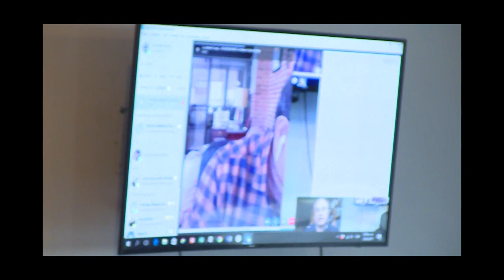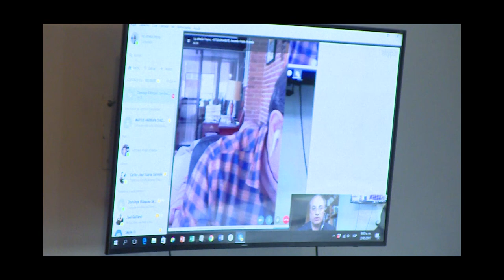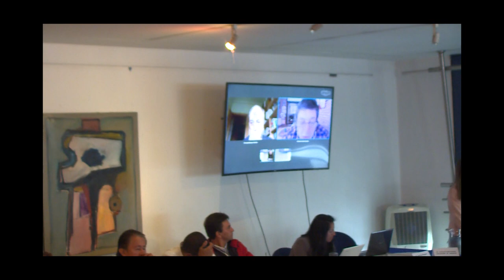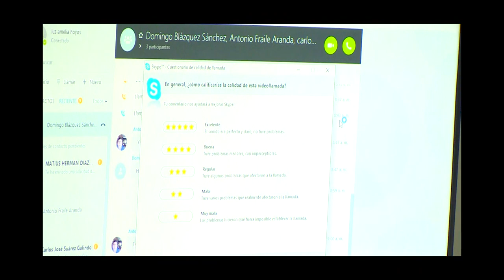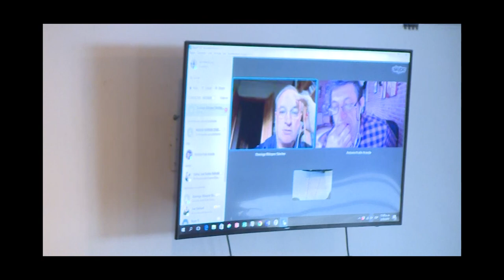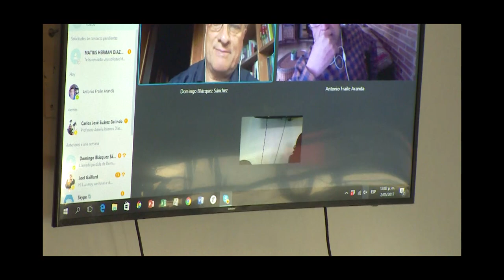Conversatorio internacional sobre didáctica del deporte escolar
Mayo 2 del 2017